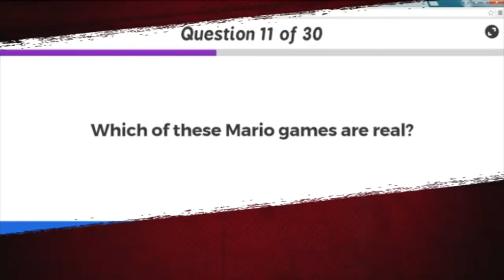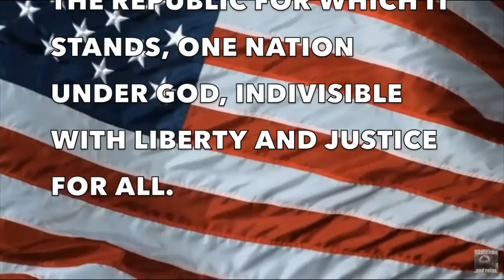Warrior News Network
Wednesday February 20th